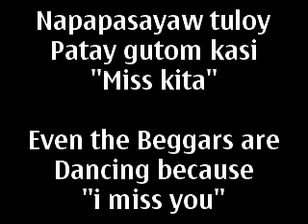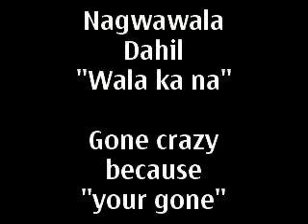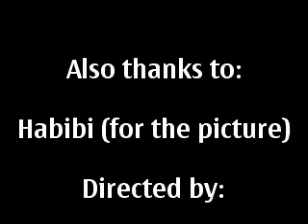Tribute to my bro Lodraudec Leyson Gonzales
Rest in peace brother till we meet again your memories will always remain in my heart🙏🏼